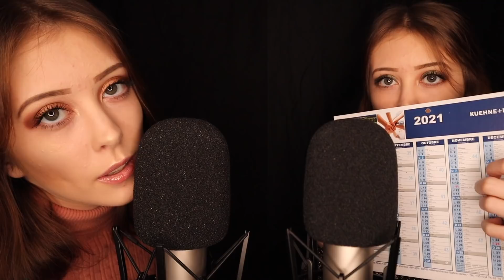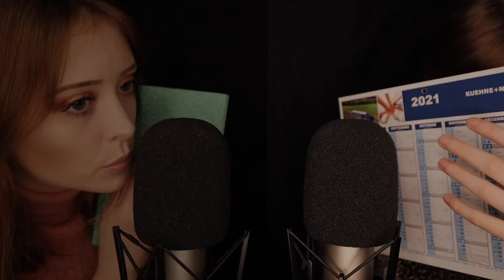ASMR: TU VAS DORMIR TRÈS PROFONDÉMENT (avec ma jumelle) 😍💤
Hello hello toi! ❤️

Aujourd'hui on se retrouve dans une nouvelle vidéo ASMR pour t'aider à dormir avec ma jumelle !
PS: Dis-moi dans les commentaires qui te relaxe le plus entre ma soeur et moi... :)

COMPTE FORTNITE: leachipieytb

Merci à toutes les personnes qui suivent mes vidéos!

Bisous bisous 😘